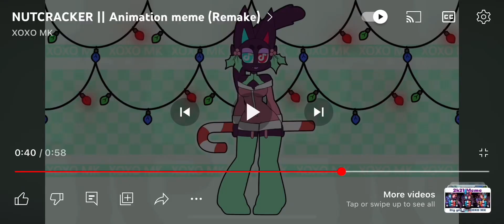Goddesso’s rap song ft@XOXO_MK app animal girls